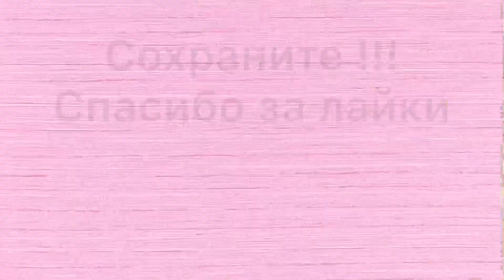Лайфхак. Создаем коврик своими руками - из старых полотенец.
Не спешите избавиться от старых полотенец. Все старое, можно с легкостью превратить в новое. Как ?